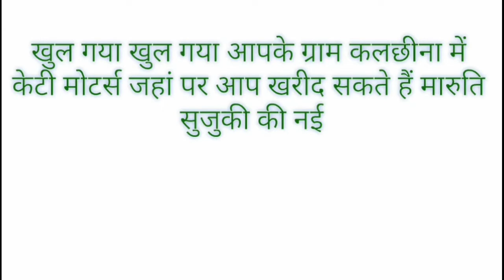रसूल सब्द का गाने में किया था इस्तेमाल । ऐमी विर्क व जानी ने मांगी माफी ।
ऐमी विर्क व जानी ने मांगी माफी, गाने में रसूल शब्द किया था इस्तेमाल
लुधियाना पहुंच नायब शाही इमाम मौलाना उसमान लुधियानवीं से की मुलाकात ।
लुधियाना, 6 सिंतबर  : सुफना फिल्म के गीत कबूल है में रसूल शब्द का इस्तेमाल करने के बाद फिल्म के हीरो ऐमी विर्क व लेखक जानी उस वक्त विवादों में घिर गए जब सबसे पहले जसनूर नामी लडक़ी की तरफ से ध्यान दिलवाने के बाद नायब शाही इमाम मौलाना मुहम्मद उसमान रहमानी लुधियानवीं की तरफ से इस मामले को लेकर जामा मस्जिद लुधियाना से ऐलान किया गया था कि ऐमी विर्क व जानी अपनी गलती सुधारें। इस दौरान इस मामले को लेकर मालेरकोटला, पटियाला, व जालंधर में भी मुसलमान भाईचारे की तरफ से रोष प्रदर्शन किए गए।  इसी दौरान यह मामला आज उस वक्त खत्म हो गया जब फिल्म के अदाकार ऐमी विर्क , लेखक जानी व पिंकी धालीवाल लुधियाना पहुंचे व उन्होनें नायब शाही इमाम साहिब से मुलाकात करके यह स्पष्ट किया कि सुफना फिल्म के गाने कबूल है में रसूल शब्द का इस्तेमाल अनजाने में हो गया, हमारी कोई गलत मंशा व नीयत नहीं थी। जानी ने कहा कि हम अल्लाह ताआला व रसूल-ए-खुदा हजरत मुहम्मद साहिब  सल्ललाहु अलैही वसल्लम का दिल से सम्मान करते हैं और सर्व धर्म हमारे लिए सम्मानीय है। इस मौके पर नायब शाही इमाम मौलाना मुहम्मद उसमान रहमानी लुधियानवीं ने कहा कि फिल्म की टीम का अपनी गलती मान लेना सही कदम है। माफ करने वाली जात रब की है। बेशक अल्लाह ताआला और प्यारे रसूल हजरत मुहम्मद साहिब माफी को पसंद करते है। उन्होनें कहा कि इसके साथ-साथ शरीयत और सामाजिक तौर पर इन दोनो ने अपनी गलती मानते हुए भविष्य में इन बातों का खास ध्यान रखने का वायदा किया है। इस लिए अब इस मामले को खत्म समझा जाए। नायब शाही इमाम ने कहा कि भारत दुनिया का सबसे बड़ा लोकतांत्रिक देश है,अनेकता में ऐकता हमारी शान है। हम सब को चाहिए कि हमेशा ही एक दूसरे के धर्म व आत्म सम्मान का ख्याल रखें। उन्होनें कहा कि पंजाब को सदीयों से यह मान प्राप्त है कि इस धरती पर दुनिया भर में रोशनी करने वाले महान गुरू साहिबान, पीर पैंगबर व  रिशी मुनि हुए है, हमें हमेशा ही इस बात को याद रखना चाहिए। इस मौके पर पिंकी धालीवाल, शाहनवाज खान अहिरार, अजाद अली अहिरार मौजूद थे।
फोटो कैप्शन : लुधियाना में नायब शाही इमाम मौलाना उसमान लुधियानवीं के साथ ऐमी विर्क व गाने के लेखक जानी मुलाकात कर अपनी गलती मानते हुए।
ਐਮੀ ਵਿਰਕ ਅਤੇ ਜਾਨੀ ਨੇ ਮੰਗੀ ਮਾਫੀ, ਗਾਣੇ ’ਚ ਰਸੂਲ ਸ਼ਬਦ ਇਸਤੇਮਾਲ ਕੀਤਾ ਸੀ
- ਲੁਧਿਆਣਾ ਪਹੁੰਚ ਨਾਇਬ ਸ਼ਾਹੀ ਇਮਾਮ ਮੌਲਾਨਾ ਉਸਮਾਨ ਲੁਧਿਆਣਵੀ ਨਾਲ ਕੀਤੀ ਮੁਲਾਕਾਤ
ਲੁਧਿਆਣਾ, 6 ਸਤੰਬਰ (           ) : ਸੁਫ਼ਨਾ ਫਿਲਮ ਦੇ ਗੀਤ ਕਬੂਲ ਹੈ ਦੇ ਵਿੱਚ ਰਸੂਲ ਸ਼ਬਦ ਦੀ ਵਰਤੋਂ ਕਰਨ ਤੋਂੋ ਬਾਅਦ ਫਿਲਮ ਦੇ ਹੀਰੋ ਐਮੀ ਵਿਰਕ ਅਤੇ ਲੇਖਕ ਜਾਨੀ ਓਦੋਂ ਵਿਵਾਦ ’ਚ ਘਿਰ ਗਏ ਸਨ ਜੱਦ ਸੱਭ ਤੋਂ ਪਹਿਲਾਂ ਜਸਨੂਰ ਨਾਮੀ ਲੜਕੀ ਵੱਲੋਂ ਧਿਆਨ ਦਿਵਾਉਣ ਤੋਂ ਬਾਅਦ ਨਾਇਬ ਸਾਹੀ ਇਮਾਮ ਪੰਜਾਬ ਮੌਲਾਨਾ ਮੁਹੰਮਦ ਉਸਮਾਨ ਰਹਿਮਾਨੀ ਲੁਧਿਆਣਵੀ ਵੱਲੋਂ ਇਸ ਮਾਮਲੇ ਨੂੰ ਲੈਕੇ ਜਾਮਾ ਮਸਜਿਦ ਲੁਧਿਆਣਾ ਤੋਂ ਐਲਾਨ ਕੀਤਾ ਗਿਆ ਸੀ ਕਿ ਐਮੀ ਵਿਰਕ ਅਤੇ ਜਾਨੀ ਆਪਣੀ ਗਲਤੀ ਸੁਧਾਰਨ, ਇਸ ਦੌਰਾਨ ਇਸ ਮਾਮਲੇ ਨੂੰ ਲੈਕੇ ਮਾਲੇਰਕੋਟਲਾ, ਪਟਿਆਲਾ ਅਤੇ ਜਲੰਧਰ ’ਚ ਵੀ ਮੁਸਲਮਾਨ ਭਾਈਚਾਰੇ ਵੱਲੋਂ ਰੋਸ਼ ਪ੍ਰਦਰਸ਼ਨ ਕੀਤੇ ਗਏ।  ਇਸੀ ਦੌਰਾਨ ਇਹ ਮਾਮਲਾ ਅੱਜ ਉਸ ਵਕਤ ਖ਼ਤਮ ਹੋ ਗਿਆ ਜੱਦ ਫਿਲਮ ਦੇ ਅਦਾਕਾਰ ਐਮੀ ਵਿਰਕ, ਲੇਖਕ ਜਾਨੀ  ਅਤੇ ਪਿੰਕੀ ਧਾਲੀਵਾਲ ਲੁਧਿਆਣਾ ਪਹੁੰਚੇ ਅਤੇ ਉਨਾਂ ਨੇ ਨਾਇਬ ਸ਼ਾਹੀ ਇਮਾਮ ਸਾਹਿਬ ਨਾਲ ਮੁਲਕਾਤ ਕਰ ਇਹ ਸੱਪਸ਼ਟ ਕੀਤਾ ਕਿ ਸੁਫ਼ਨਾ ਫਿਲਮ ਦੇ ਗੀਤ ਕਬੂਲ ਹੈ ਦੇ ’ਚ ਰਸੂਲ ਸ਼ਬਦ ਦਾ ਇਸਤੇਮਾਲ ਅਣਜਾਣੇ ’ਚ ਹੋ ਗਿਆ ਸਾਡੀ ਕੋਈ ਗਲਤ ਮਨਸ਼ਾ ਅਤੇ ਨੀਅਤ ਨਹੀਂ ਸੀ, ਜਾਨੀ ਨੇ ਕਿਹਾ ਕਿ ਅਸੀਂ ਅੱਲਾਹ ਤਾਆਲਾ ਅਤੇ ਰਸੂਲ-ਏ-ਖੁਦਾ ਹਜਰਤ ਮੁਹੰਮਦ ਸਾਹਿਬ ਸਲੱਲਲਾਹੂ ਅਲੈਹੀ ਵਸਲਮ ਦਾ ਦਿਲ ਤੋਂ ਸਤਿਕਾਰ ਕਰਦੇ ਹਾਂ ਅਤੇ ਸਰਵ ਧਰਮ ਸਾਡੇ ਲਈ ਸਤਿਕਾਰ ਯੋਗ ਹਨ।  ਇਸ ਮੌਕੇ ਤੇ ਨਾਇਬ ਸ਼ਾਹੀ ਇਮਾਮ ਮੌਲਾਨਾ ਮੁਹੰਮਦ ਉਸਮਾਨ ਰਹਿਮਾਨੀ ਲੁਧਿਆਣਵੀ ਨੇ ਕਿਹਾ ਕਿ ਫਿਲਮ ਦੀ ਟੀਮ ਦਾ ਆਪਣੀ ਗਲਤੀ ਮੰਨ ਲੈਣਾ ਸਹੀ ਕਦਮ ਹੈ, ਮਾਫ ਕਰਨ ਵਾਲੀ ਜਾਤ ਰੱਬ ਦੀ ਹੈ, ਬੇਸ਼ਕ ਅੱਲਾਹ ਤਾਆਲਾ ਅਤੇ ਪਿਆਰੇ ਰਸੂਲ ਹਜਰਤ ਮੁਹੰਮਦ ਸਾਹਿਬ ਮਾਫੀ ਨੂੰ ਪਸੰਦ ਕਰਦੇ ਹਨ, ਉਨਾਂ ਕਿਹਾ ਕਿ ਇਸਦੇ ਨਾਲ-ਨਾਲ ਸ਼ਰੀਅਤ ਅਤੇ ਸਮਾਜਿਕ ਤੌਰ ਤੇ ਇਨਾਂ ਦੋਹਾਂ ਨੇ ਆਪਣੀ ਗਲਤੀ ਮੰਨਦੇ ਹੋਇਆ ਭਵਿੱਖ ’ਚ ਇਨਾਂ ਗੱਲਾਂ ਦਾ ਖਾਸ ਧਿਆਨ ਰੱਖਣ ਦਾ ਵਾਅਦਾ ਕੀਤਾ ਹੈ, ਇਸ ਲਈ ਹੁਣ ਇਸ ਮਾਮਲੇ ਨੂੰ ਖ਼ਤਮ ਸਮਝਿਆ ਜਾਵੇ।  ਨਾਇਬ ਸ਼ਾਹੀ ਇਮਾਮ ਨੇ ਕਿਹਾ ਕਿ ਭਾਰਤ ਦੁਨੀਆ ਦਾ ਸੱਭ ਤੋਂ ਵੱਡਾ ਲੋਕਤਾਂਤਰਿਕ ਦੇਸ਼ ਹੈ ਅਨੇਕਤਾ ’ਚ ਏਕਤਾ ਸਾਡੀ ਸ਼ਾਨ ਹੈ,  ਸਾਨੂੰ ਸਭ ਨੂੰ ਚਾਹੀਦਾ ਹੈ ਕਿ ਹਮੇਸ਼ਾ ਹੀ ਇਕ ਦੂਸਰੇ ਦੇ ਧਰਮ ਅਤੇ ਆਤਮ ਸਨਮਾਨ ਦਾ ਖਿਆਲ ਰੱਖੀਏ।  ਉਨਾਂ ਕਿਹਾ ਕਿ ਪੰਜਾਬ ਨੂੰ ਸਦੀਆਂ ਤੋਂ ਇਹ ਮਾਣ ਪ੍ਰਾਪਤ ਹੈ ਕਿ ਇਸ ਧਰਤੀ ਤੇ ਦੁਨੀਆ ਭਰ ’ਚ ਚਾਨਣ ਕਰਨ ਵਾਲੇ ਮਹਾਨ ਗੁਰੂ ਸਾਹਿਬਾਨ, ਪੀਰ ਪੈਗੰਬਰ ਅਤੇ ਰਿਸ਼ੀ ਮੁਨੀ ਹੋਏ ਹਨ, ਸਾਨੂੰ ਹਮੇਸ਼ਾ ਹੀ ਇਸ ਗੱਲ ਨੂੰ ਯਾਦ ਰੱਖਣਾ ਚਾਹੀਦਾ ਹੈ।  ਇਸ ਮੌਕੇ ਤੇ ਪਿੰਕੀ ਧਾਲੀਵਾਲ , ਸ਼ਾਹਨਵਾਜ ਖਾਨ ਅਹਿਰਾਰ, ਅਜਾਦ ਅਲੀ ਅਹਿਰਾਰ ਮੌਜੂਦ ਸਨ।
ਫੋਟੋ ਕੈਪਸਨ : ਲੁਧਿਆਣਾ ਵਿਖੇ ਨਾਇਬ ਸਾਹੀ ਇਮਾਮ ਮੌਲਾਨਾ ਉਸਮਾਨ ਲੁਧਿਆਣਵੀ ਦੇ ਨਾਲ ਐਮੀ ਵਿਰਕ ਅਤੇ ਗੀਤ ਦੇ ਲੇਖਕ ਜਾਨੀ ਮੁਲਾਕਾਤ ਕਰ ਅਪਨੀ ਗਲਤੀ ਮੰਨਦੇ ਹੋਏ।